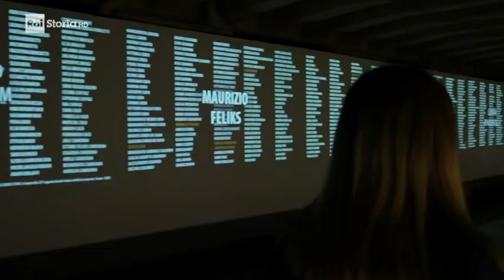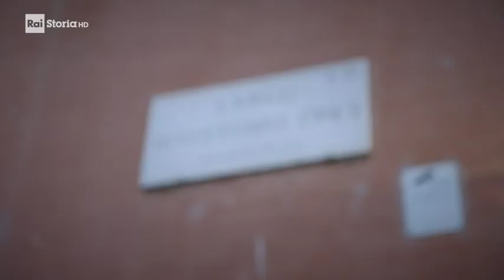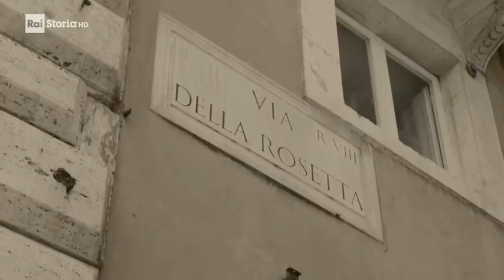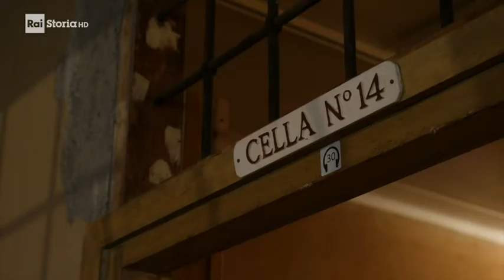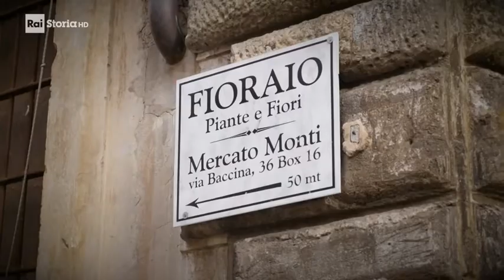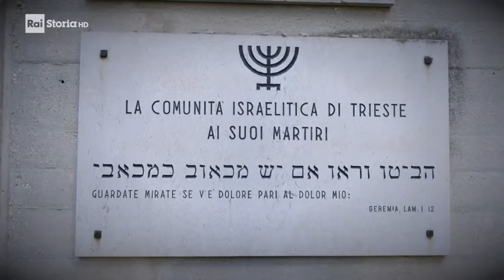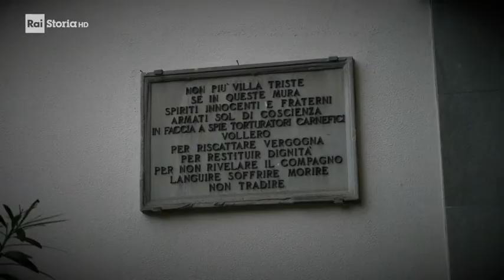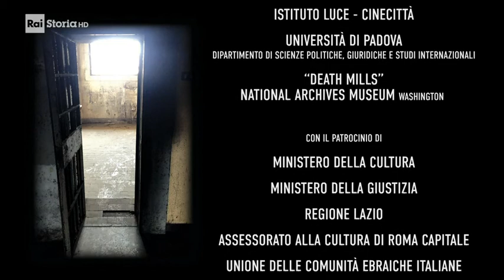Storie della Shoah in Italia: I complici - Documentario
Documentario di Amedeo Osti Guerrazzi e Isabella Insolvibile, con la voce di Luca Ward e Micol Pavoncello. Prodotto da Fondazione Museo della Shoah, prod. esecutiva After s.r.l., prod. esecutivo Andrea Filacchioni. Direttore della fotografia Luca De Marinis, regia di Alessandro Arangio Ruiz.